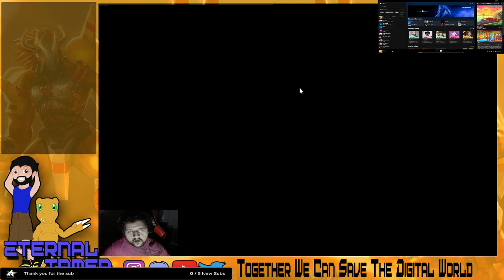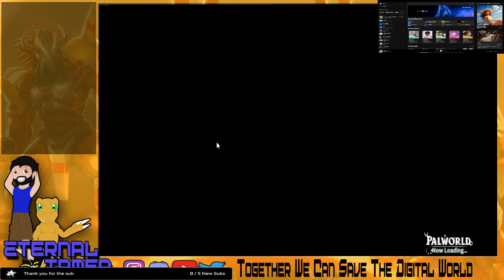Time to Pal around get it pal around..is this mic on lol